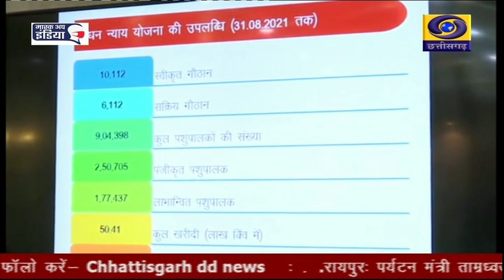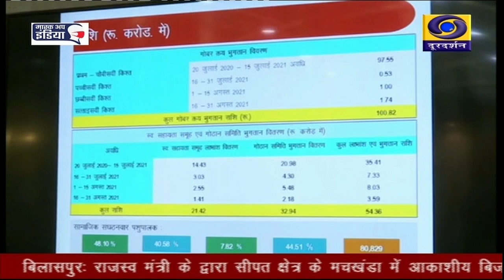छग में गोधन न्याय योजना मिशन मोड पर होगी संचालित